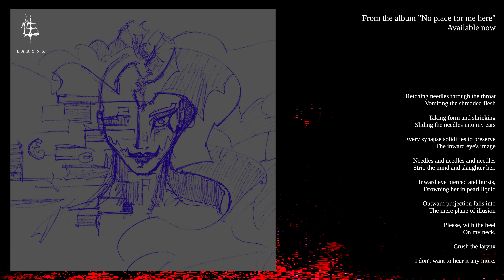Formless Body - ｌａｒｙｎｘ [Official stream, black metal]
With influences ranging from bands like Marillion and King Crimson to Converge, Portal and Krallice, my hope with this album was to create a unique and haunting vision of what black/death metal can be, and to inspire others in their own music while still maintaining recognisable qualities from black and death metal.

It's hard for me to say if I was able to bring that to fruition or not, but hopefully whoever decides to give the album a shot finds it enjoyable :)

Lyrics:

Retching needles through the throat
Vomiting the shredded flesh

Taking form and shrieking
Sliding the needles into my ears

Every synapse solidifies to preserve
The inward eye's image

Needles and needles and needles
Strip the mind and slaughter her.

Inward eye pierced and bursts,
Drowning her in pearl liquid

Outward projection falls into
The mere plane of illusion

Please, with the heel
On my neck,

Crush the larynx

I don't want to hear it any more.